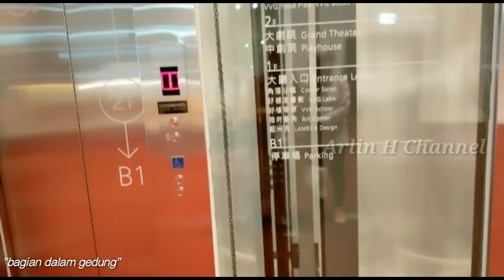Akhir pekan nya kita di "National Taichung Theater", Taiwan.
"National Taichung Theater" ini terletak di pusat kota Taichung Taiwan, tepat nya di Xitun district.

Transportasi menuju tempat ini sangatlah mudah, dari "Taichung Station / Taichung Huocecan" dapat di tempuh menggunakan jasa bus. Karena kalian tidak akan menemukan jalur kereta untuk ke tempat ini.

Banyak sekali bus dari "Taichung Station" yang menuju tempat ini, diantaranya bus nomor 300,301,302,303,304,305,306,307,308, dan 309. Setiap 5_7 menit akan kalian jumpai bus yang melintas, jadi tidak perlu memakan waktu lama.

Kemudian kalian akan berhenti di halte "Sinkong Matsukoshi" department store, waktu yang ditempuh dari "Taichung Stasion" ke halte ini sekitar 20 menit. kemudian kalian tinggal jalan kaki sekitar 5 menit.

Dan jangan lewat kan pula, destinasi wisata yang menarik yaitu "Maple Garden / Chaoma". Tempat nya hanya selisih dua halte, untuk sampai ke "Maple garden / Chaoma" ini.

Selamat berlibur, semoga ini menjadi salah satu tempat recomanded untuk kalian.

ttd
Arlin H Channel